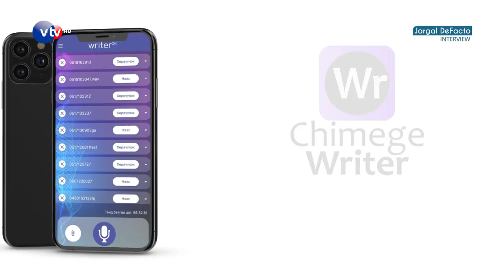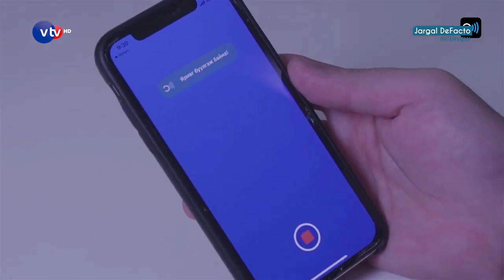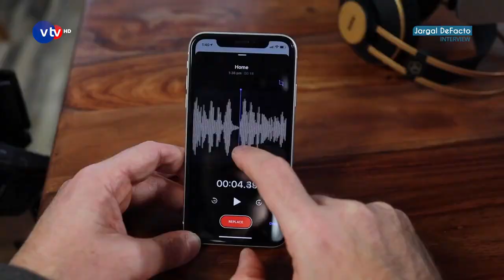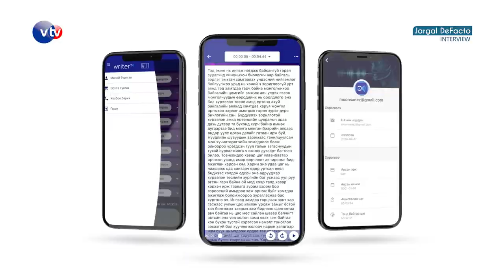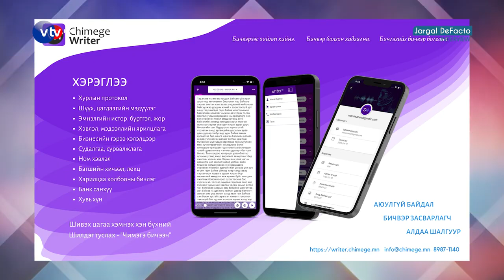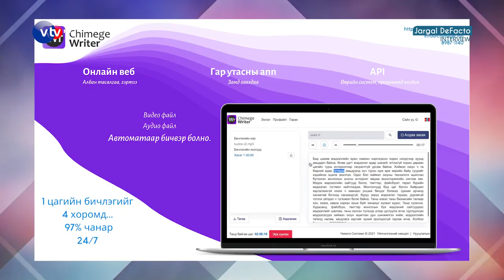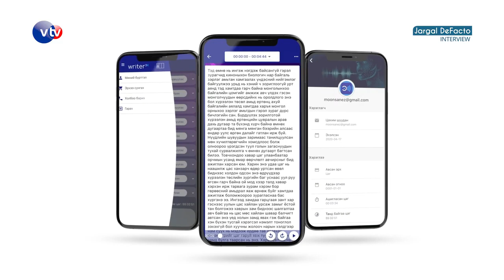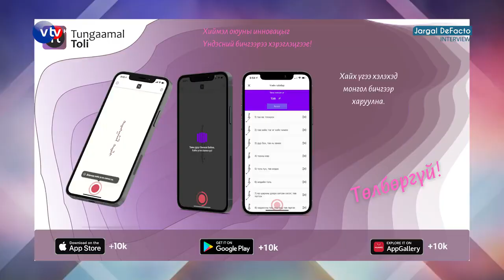Энхтөрийн Мөнх-Учрал (Munkh-Uchral Enkhtur)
"ЧИМЭГЭ СИСТЕМС ХХК"-ийн Өгөгдлийн багийн ахлагч

Сэдэв:
1. Яриаг бичвэр, бичвэрийг яриа болгох технологи хэрэгжсэн нь
2. Хөдөлмөрийн бүтээмжийг нэмэх технологи
3. Монгол бичгийн үсгийг олон улсын Юникодод бүртгүүлэхэд гарч буй саналын зөрөө
4. ЧИМЭГЭ технологийн ойрын ирээдүйн боломж ба зорилт